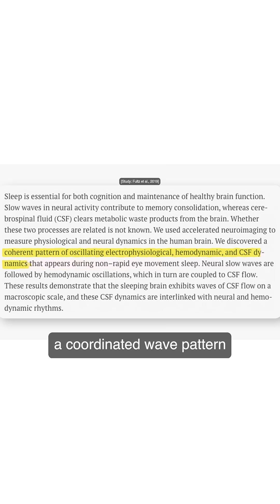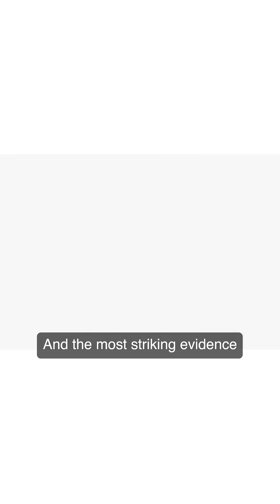One Bad Night = 5% More Brain Amyloid (The Science)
Not all sleep is created equal. What matters for brain waste clearance is slow-wave sleep—Stage N3 deep sleep.

Here's what happens during slow-wave sleep:

Your brain literally shrinks. The interstitial space between neurons expands by up to 60%. This creates channels for cerebrospinal fluid to flow through and carry away toxic proteins like amyloid-beta.

Neuronal firing drops dramatically. When your neurons aren't firing as much, they produce LESS amyloid-beta in the first place.

A coordinated wave pattern emerges. Electrical slow waves lead to blood flow oscillations, which couple to cerebrospinal fluid pulsations. This synchronized wave is what drives waste clearance out of your brain.

And it's not just any slow waves—it's the specific frequency range of 0.6 to 1 Hz that correlates with amyloid clearance.

Here's the APOE4-specific finding: carriers have 30-40% less REM sleep compared to non-carriers. While slow-wave sleep appears preserved, this REM deficit contributes to cognitive vulnerabilities.

And the most striking evidence? Just ONE night of sleep deprivation increased amyloid accumulation by 5% in the hippocampus and thalamus. One. Night.

If you're watching this at age 56, you've probably had dozens of bad nights this year alone. Each one is allowing amyloid to accumulate in the exact brain regions vulnerable to Alzheimer's.

This is why sleep optimization isn't a nice-to-have for APOE4 carriers—it's foundational.

Full video on my YouTube covers how to enhance slow-wave sleep: acoustic stimulation, meditation, exercise timing.

Phoenix members track sleep architecture and share what's working in accountability pods. phoenixcommunity.com